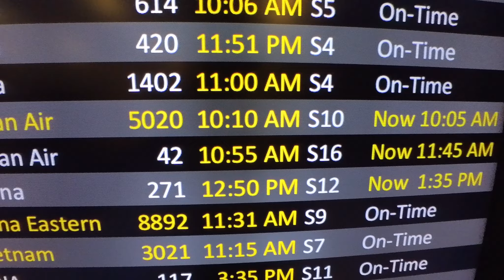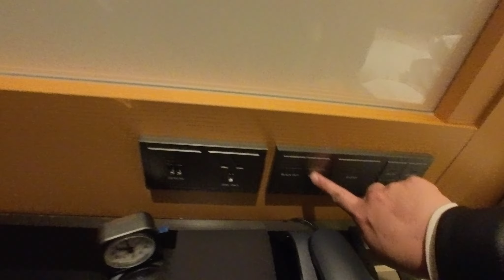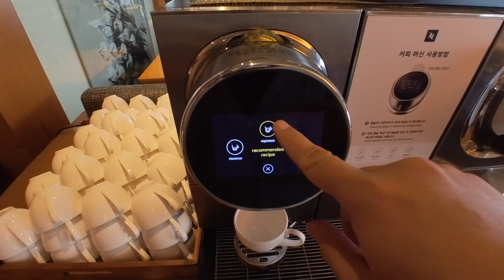[seoul diaries]: ep. 1 - travelling to south korea for the first time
hey goys 👹 welcome to the first of many vlogs i’ll be sharing from korea

✧˚｡ﾟ* ☆ﾟ* ✦⋆.

chapters ✦⋆ ༘
0:00 intro
0:29 yvr
1:44 seattle
1:58 airport lounge
2:31 incheon airport
3:44 k-airport limousine ride
4:13 grand hyatt seoul hotel room tour
4:57 my first meal in korea
6:10 sunrise timelapse
6:21 day 1
6:28 breakfast buffet
9:20 outro

locations ✦⋆ ༘
yvr airport
sea airport
incheon airport
grand hyatt seoul

equipment ✦⋆ ༘
- insta360 go 3 travel kit